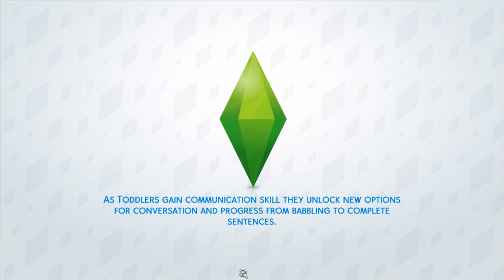Geordie Plays The Sims #3 Looking for love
Welcome to The Sims 4 where i'll be trying to create a successful Sim :) and have a good life too.

RULES:
1)NO SWEARING OF ANY KIND/ NO RACISM
2)NO ADVERTISING
3)PLEASE DON'T ASK ME TO SUB TO YOUR CHANNEL
4)REPSECT ONE ANOTHER
5)NO SEXUAL TALK
6)DON'T ASK FOR SHOUTOUTS YOU GET ONE WHEN I SAY HELLO ANYWAYS
7)MY SAY IS FINAL
8)NO CAPS IN CHAT
9)NO BULLYING IN CAUGHT ITS A INSTANT BAN NO WARNING WILL BE GIVING
10)DON'T SPAM CHAT

TipJar: All Tips in the TipJar will help improve the stream. Please remember
donating is not necessary if you don't want to.  THANK YOU :).

MUSIC FROM Ross Bugden.